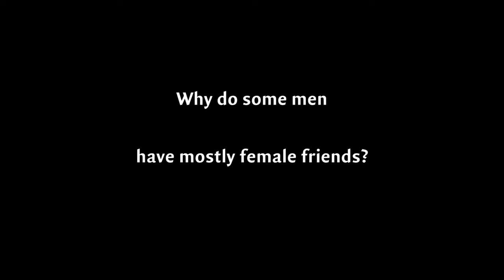Mark Brunke ― Full Interview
An interview with Mark Brunke (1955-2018), a therapist and counselor, with over twenty years of active participation in men’s groups.

Mark discusses the benefits and challenges of men’s groups, the upside of discord and conflict within a men’s fellowship, and why meetings aren’t therapy. He touches on relationships and their key components, as well as the factors that are behind our anger, whether we know it or not. He answers the question: “Do we have the innate ability to heal emotionally?” Mark also explores how a man can experience “heaven on earth” through his connection to a woman, but will never have his emotional needs completely satisfied in one relationship.

In this in-depth interview, Mark shares his insights and perspectives about men’s groups, how the process of examining our beliefs can be used to navigate modern-day challenges, and much more.

Interviewers: Tristan Laurillard and Chay Beriault

[Recorded on April 12th, 2016 for the documentary Men Need Men]